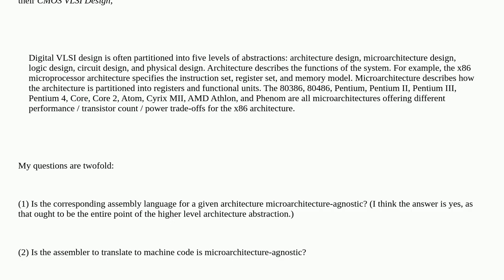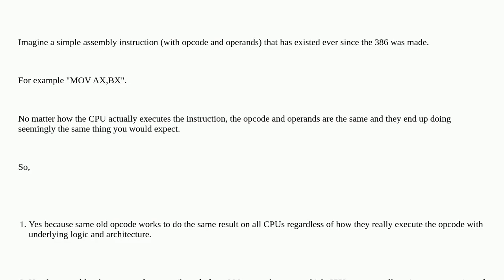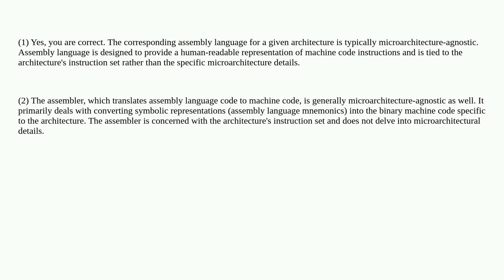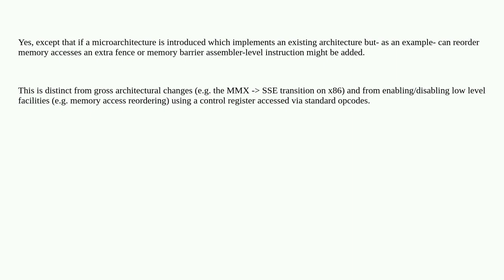Electronics: Is assembly microarchitecture dependent?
Is assembly microarchitecture dependent?

A special thanks goes out to the awesome community

  assembly assembler computer-architecture